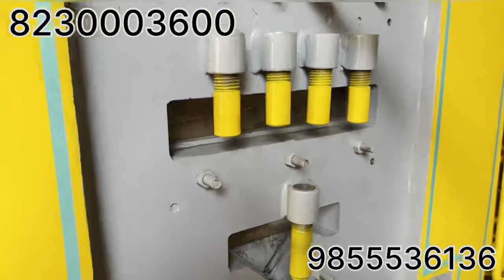Hydraulic Shearing Punching Bending multifunctional Machine सारे काम एक ही मशीन करती है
यह एक हाइड्रोलिक प्रेस मशीन है इस मशीन पर आप कटिंग कर सकते हो पंचिंग कर सकते हो और बेंडिंग भी कर सकते हो। यह मशीन एंगल की कटिंग करती है बाहर की कटिंग करती है गोल सरिया कटती है सी चैनल की कटिंग करती है फ्लैट बार की कटिंग करती है और किसी भी पट्टी लोहे की फ्लैट का आगे से हाफ गोल कटिंग भी कर। यह एक डबल एक्शन हाइड्रोलिक मशीन है इस मशीन पर आप किसी भी पट्टी को बंद कर सकते हो किसी भी लोहे की फ्लैट को फ्लैट में सुराख कर सकते हो और उसमें एंगल में चुरा कर सकते हो सही चैनल में सुराख  पंच होल कर सकते हो।

this is a hydraulic press machine this used for cutting bending pressing and punch hole. this court also flat bar angle bar C channel bar and round bar. this machine used for bending and punch hole

we are manufacturing of all types of hydraulic machines